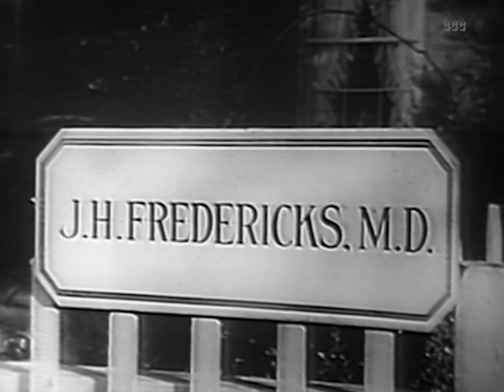Bedside Manner (1945) aka Her Favorite Patient | Romantic Comedy | Full Length Movie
Macho pilot is treated by a woman doctor. Complications ensue.

Also Known As: Her Favorite Patient
Director: Andrew L. Stone
Writers: Malcolm Stuart Boylan, Robert Carson
Stars: John Carroll, Ruth Hussey, Charles Ruggles
Genres: Classics, Comedy, Romantic Comedy, War

CCC CHAPTERS:
00:00 Full Length Movie
07:48 Meet the Smiths
08:46 Xray protocol of 1945
09:52 Dr. Hedy Fredericks, MD
23:09 Catnip to women
23:36 Enter the Russian pilot comrade Punchinskaya
38:53 Leaving Blythfield car chase